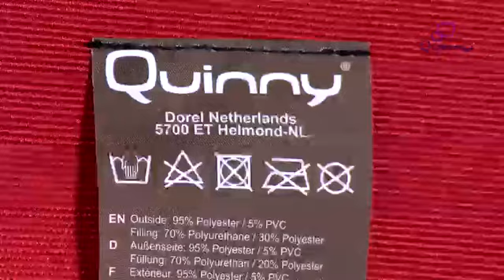Limpar e manter o Quinny Zapp | bybebe.com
Conheça as melhores formas de limpar e manter o Quinny Zapp. Aumente o tempo útil de vida deste fantástico carrinho com o tratamento personalizado demonstrado neste vídeo.